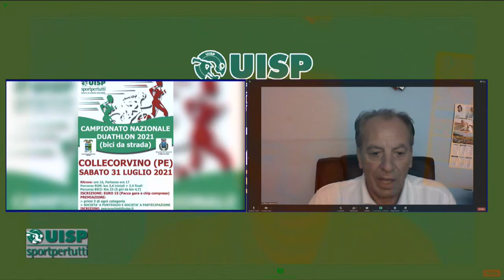Uisp Sport per Tutti puntata del 17 luglio 2021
Ospite zoom: Umberto Capozucco - Responsabile S.d.A. ciclismo